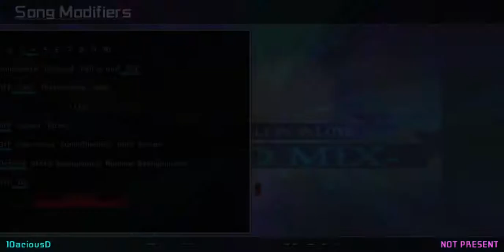CAN'T STOP FALLIN' IN LOVE ~SPEED MIX~ (DDR NovaMAX CSP)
This chart was made in 2019.